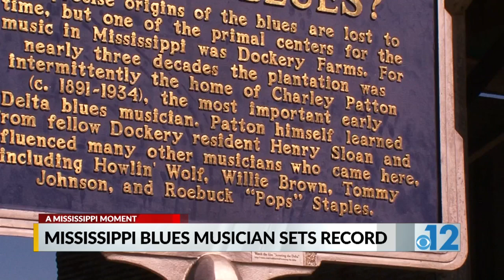Mississippi Moment: Tommy Johnson